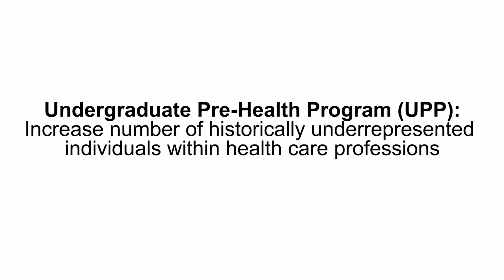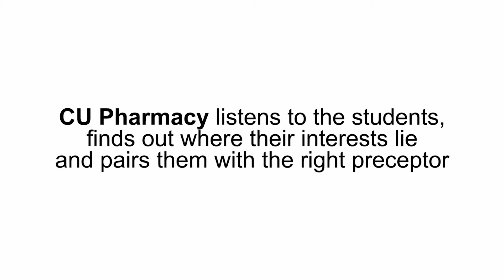Hands on experience with CU Pharmacy, for students in Undergraduate Pre-Health Program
Undergraduate college students spent time on campus this summer through the Undergraduate Pre-Health Program, or UPP. The Office of Diversity and Inclusion partners with Kaiser Permanente Health Plan of Colorado for the 13-month program. The program gives historically underrepresented students the opportunity to explore all types of health careers. They get direct access to faculty, deans and staff on the Anschutz Medical Campus and are able to work in research, both clinical and scientific, and shadow health care professionals.

For more on the Undergraduate Pre-Health Program and to get involved go